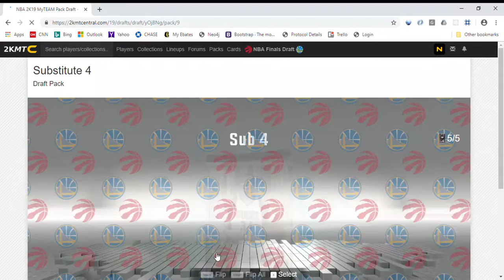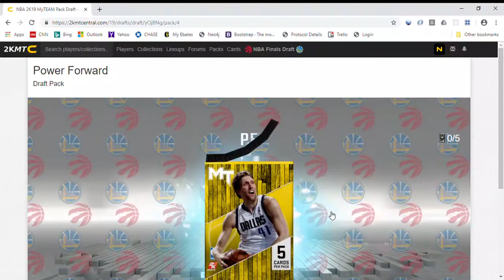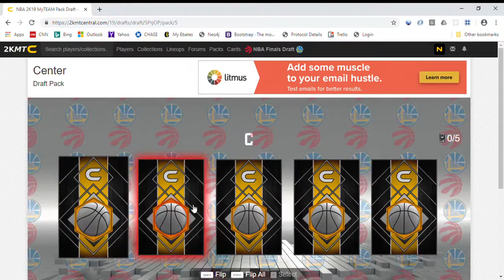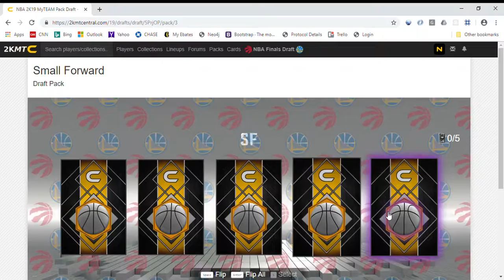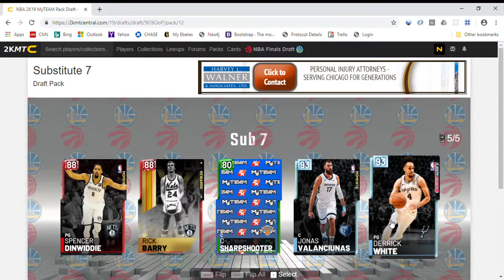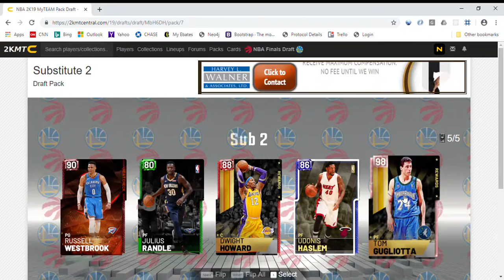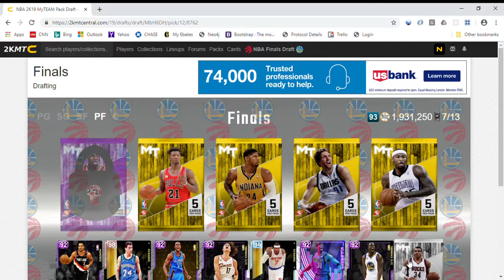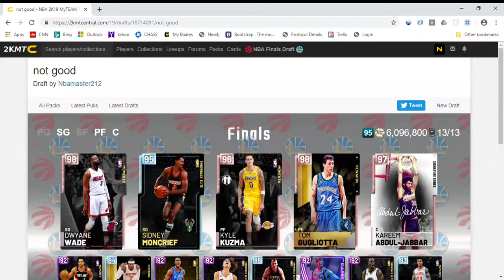2kmtcentral Pack Opening Ep.7